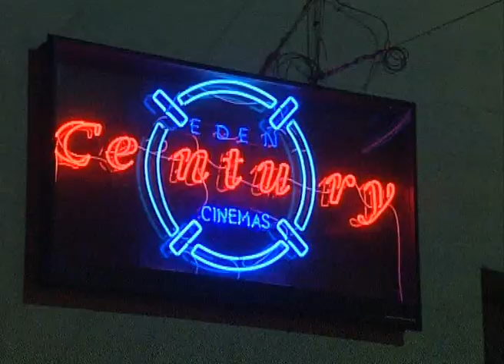Malta, Comino & Gozo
Malta, Comino and Gozo
Produced by Daniel Lapira
Cameraman: Warren Brimmer
Edited by: Daniel Lapira
Voice Over: Jody Fiteni

I have no rights to this production - uploaded as an example of Narrative Voice Over.